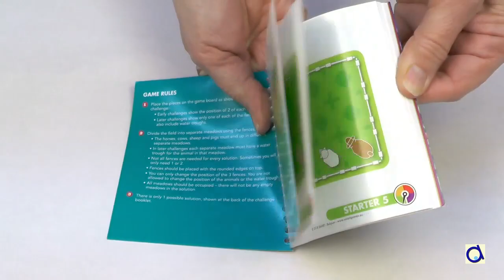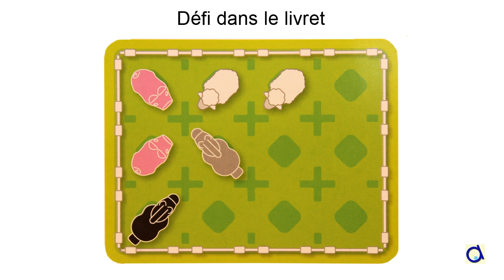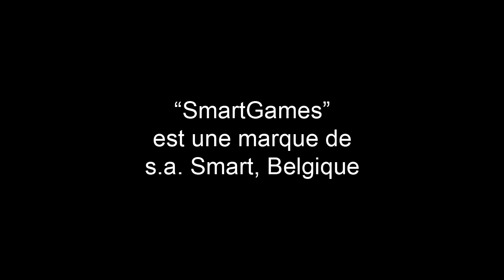Jeu éducatif et amusant: Il était une ferme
"Il était une ferme" est un jeu de réflexion logique avec d'adorables figurines d'animaux de la ferme. C'est un vrai plaisir de disposer les chevaux, vaches, cochons et/ou moutons sur la plaque de jeu et puis d'imaginer comment mettre les barrières pour que chaque espèce d'animaux ait son propre coin de prairie. Le jeu propose 60 défis classés du plus facile jusqu'au plus complexe. Ce jeu est destiné aux enfants à partir de 4 ou 5 ans, mais les défis plus avancés sont intéressants pour les adultes aussi!

"Il était une ferme" et "SmartGames" sont des marques de s.a. Smart, Belgique.